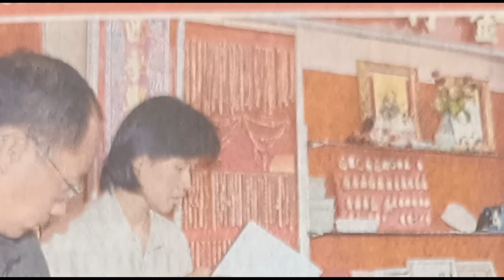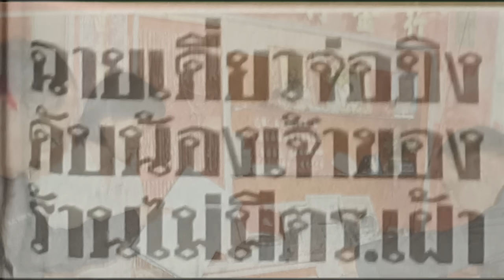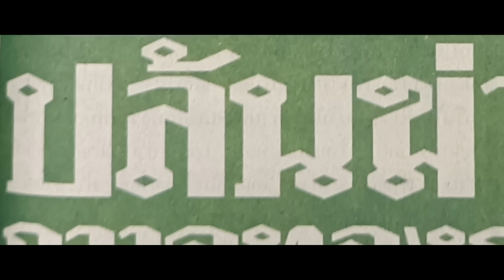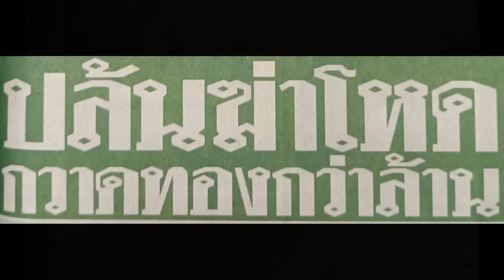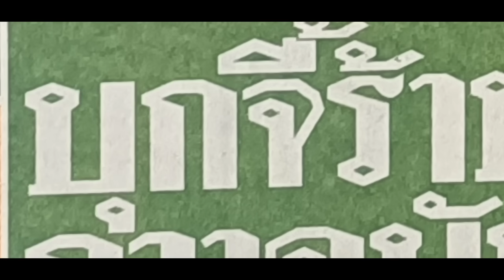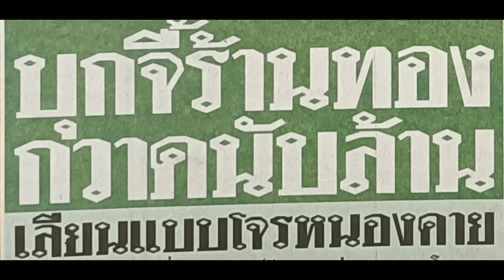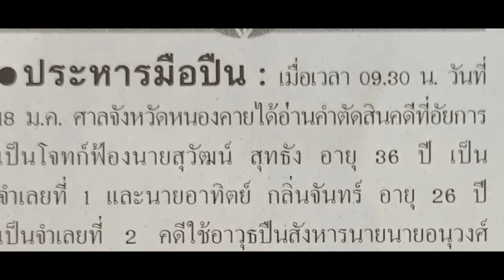ตำนานคดีดัง (2549) นักฆ่าสองฝั่งโขง ปล้นทองหนองคาย